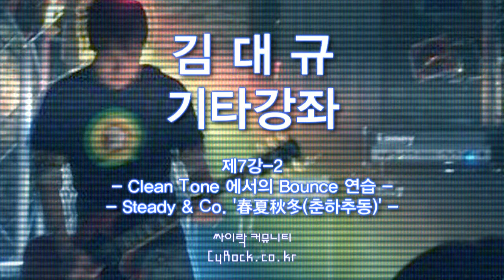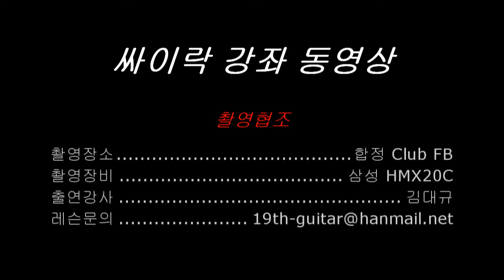김대규 기타강좌 기타배우기 7화-2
김대규 기타강좌

제7강-2

- Clean tone 에서의 Bounce 연습 -

- Steady & co. - 春夏秋冬(춘하추동) -

촬영감독 : 양병남
영상편집 : 양병남

촬영장비 : 삼성캠코더 HMX20C
촬영후원 : 싸이락 커뮤니티